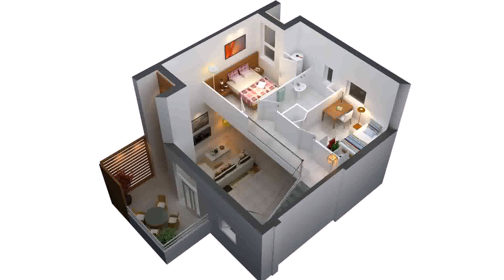40 Sqm House Design 2 Storey Philippines (see description) (see description)